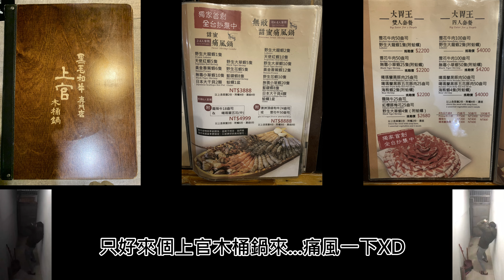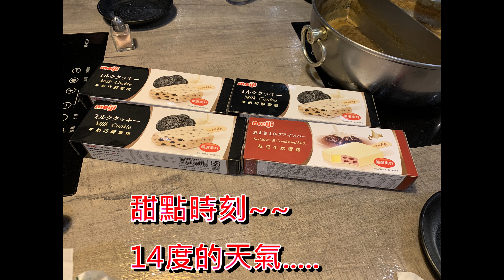20210128 尾牙聚餐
沒有尾牙?自己辦呀